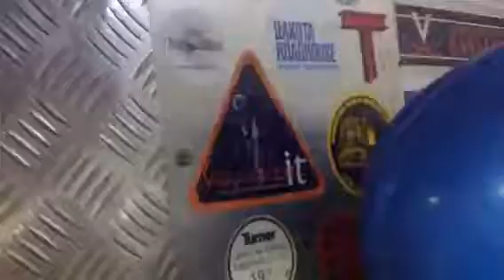Going up in the lift of the Freedom Tower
Going up in the lift to the top of the Freedom Tower. St Patrick's Day 2013.